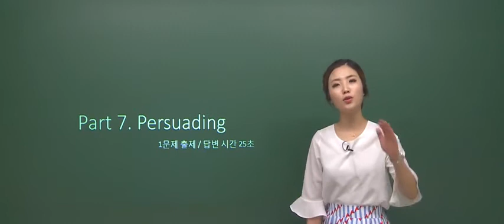[ESPT 벼락치기 스킬 ! (영원무역 입사대비)] Part 7 / 설득하기